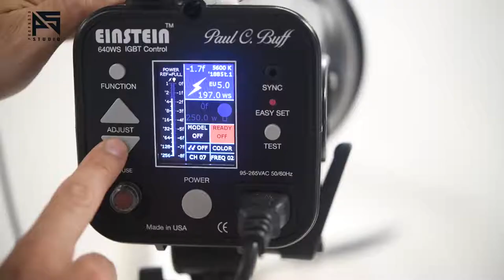Introduction video of Professional Photography INC.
Our Studio - Professional Photography INC. aka Pro Photo Studio.

As commercial product photographers and videographers, we aim at presenting each product in a unique, attractive and presentable manner. These photographs can be used certainly for marketing and guiding buyers.

Our Studio has all the expertise and tools needed to produce excellent images to drive store engagement and improve customer conversion, retention, and lifetime value. We are detail-oriented to ensure that every photo tells a story about your product and that our quality of work accurately and attractively represents your products.